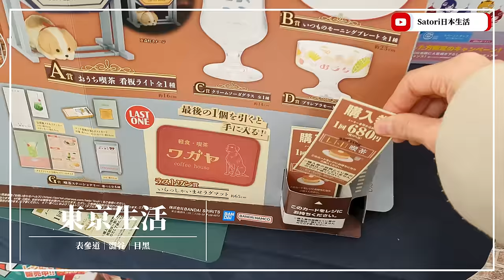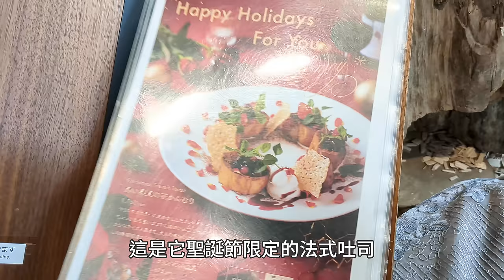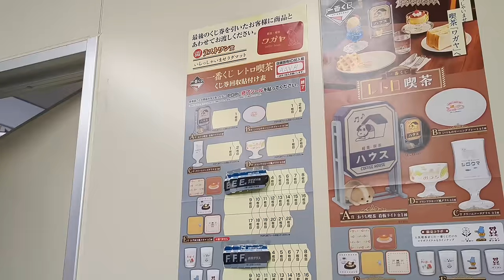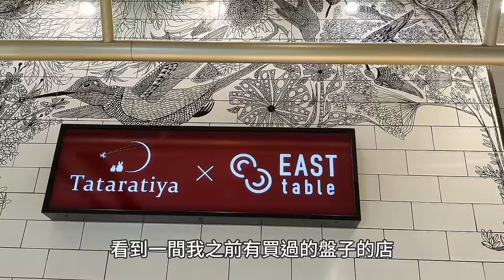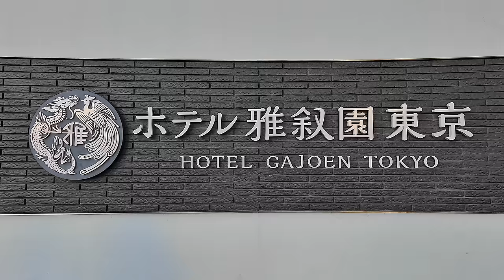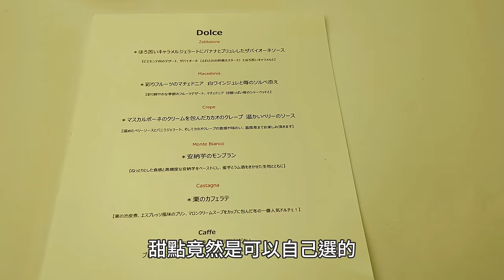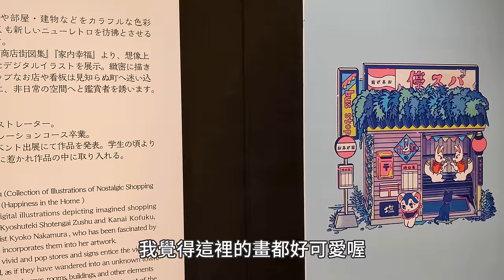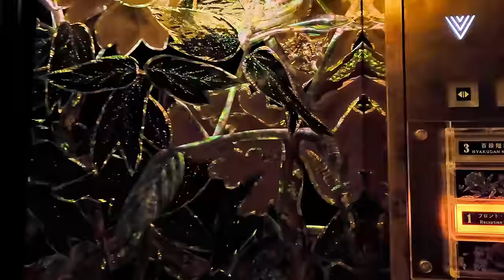東京｜在表參道花店吃飯、抽一番賞試手氣！澀谷逛街、驚見以前的婚宴價格、百段階梯日本懷舊展、雅敘園飯店義式餐廳｜日本旅行、日本旅遊、Satori日本生活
一番賞就是個會讓人忍不住一抽接一抽的大坑！
還好我是個有自制力的人😂

00:00 花店咖啡店
04:58 表參道散步
08:38 一番賞
10:32 澀谷逛街
13:19 雅敘園義式餐廳
18:06 百段階梯懷舊展

【音樂素材】
・otologic